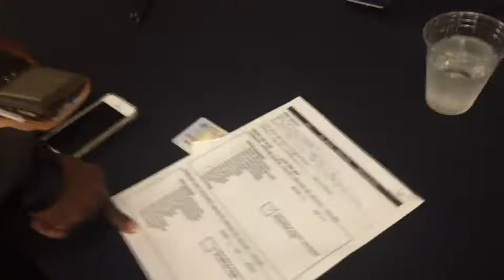4 Weeks Out - Part 2